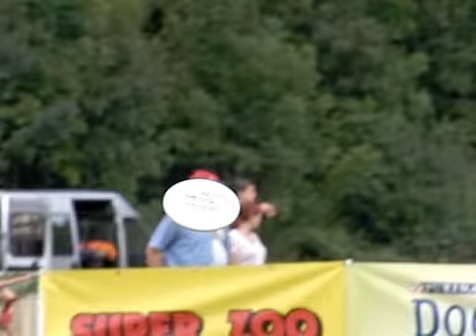Pavla & Franco - Ústecký psí festival 2011